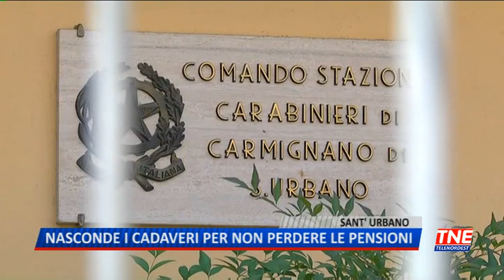TG (16/05/2019) - NASCONDE I CADAVERI PER NON PERDERE LE PENSIONI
TG (giovedì 16 maggio 2019) - Lo zio Italo era morto 6 anni fa per cause naturali e la mamma Nerina aveva subito la stessa sorte a dicembre. Ma Federico Bernardinello aveva deciso di non segnalare i due decessi a nessuno, nemmeno ai parenti più stretti, per non perdere le pensioni dei due anziani. È accaduto a Sant'Urbano, ultimo lembo a sud della provincia di Padova, in un casolare a due passi dall'Adige. Qui Bernardinello, 55 anni e una vita molto riservata, abitava da sempre con la mamma e lo zio. Le pensioni dei due gli erano indispensabili per campare, dato che l'uomo risulta inoccupato da molto tempo. Così, quando nel 2013 lo zio fa è mancato – all'età di 84 anni – l'uomo ha pensato di nasconderne il corpo in legnaia senza dire niente a nessuno. L'espediente è stato ripetuto questo inverno con il cadavere della madre.

Ma un banale intoppo burocratico, dovuto alla richiesta di un certificato di esistenza in vita da parte della banca del paese, ha messo in moto Comune e carabinieri facendo crollare il castello di bugie costruito da Bernardinello. Ecco il resoconto ufficiale dell'Arma dei fatti avvenuti nei giorni scorsi.

Resta da capire come sia evoluta la situazione nel corso degli anni, ma soprattutto come siano morti i due anziani.

Una vicenda che lascia il cuor pesante per come è maturata, in un contesto di chiusura nei confronti del tessuto sociale del paese da parte di Bernardinello.

Bernardinello è ora ricoverato in psichiatria, per lui – almeno per il momento – solo una denuncia per occultamento di cadavere e truffa.